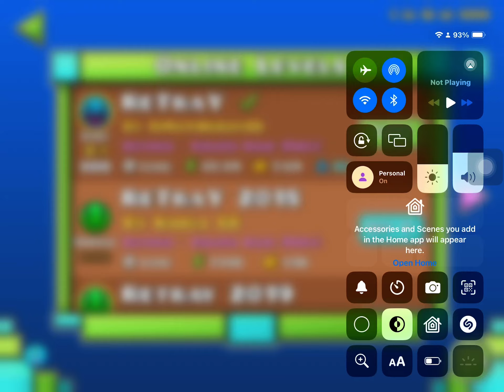Retray 37 clicks